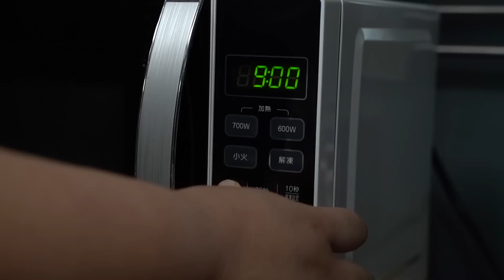🍖簡易微波爐料理💥五花肉微波馬鈴薯🥔｜大雅小廚房